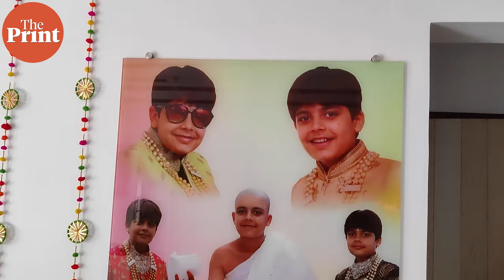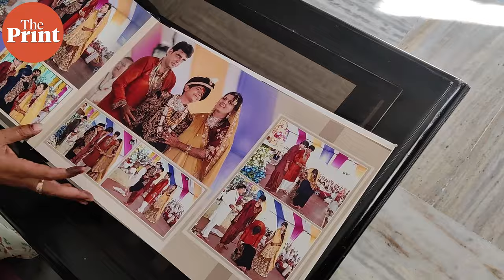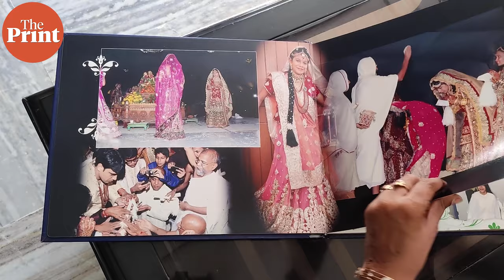Beyond blood ties & family: How two siblings in Surat left material world to become Jain monk & nun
Nearly a decade ago, Priyanshi Shah, 21, became a Jain nun when she was 12 years old. Few years later, her younger brother Bhavya also renounced the world to become a monk. ThePrint travelled to Surat to meet the siblings to understand what drew them to this path and also spoke to their parents and elder brother.